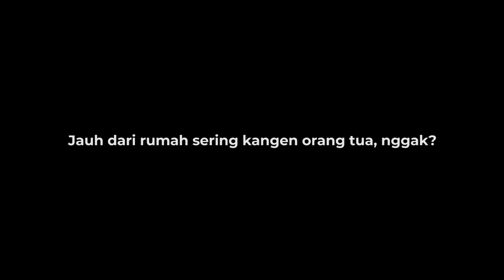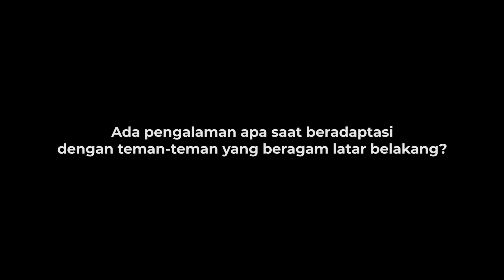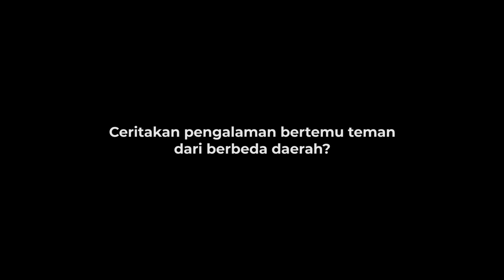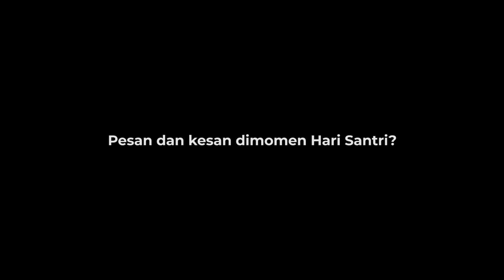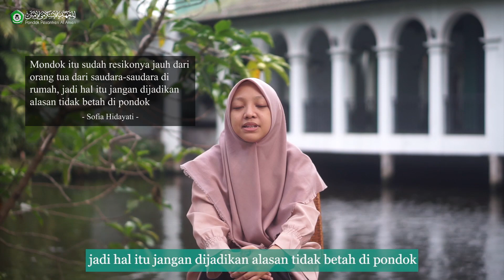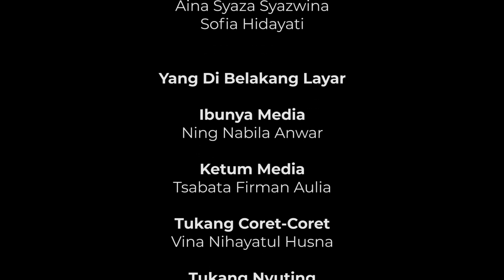Warna-Warni Santri Ngasinan | Pojok Santri Chapter 06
Kami datang dari berbagai penjuru Nusantara. Jadi wajar, kalau identitas, bahasa, sampai kebiasaan kami beragam.

Perbedaan sebenarnya kesempatan, untuk memberikan pengertian betapa ternyata kita saling membutuhkan.
Kebersamaan di pesantren menjadikan perbedaan sebagai bumbu dasar untuk memperkaya diri. Memperkaya pengalaman dan pemahaman atas orang lain.

Inilah Warna-Warni Santri Ngasinan